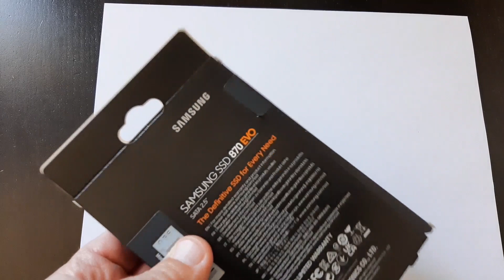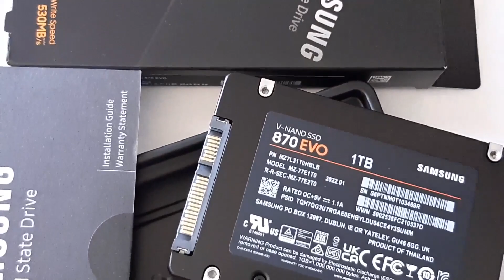Samsung SSD 1Tera-byte Hard Drive Unboxing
SSD hard drives are faster than the old mechanical hard drives also they are more reliable. In this video, I am unboxing a Samsung 1 TB SSD that I bought to upgrade my laptop.